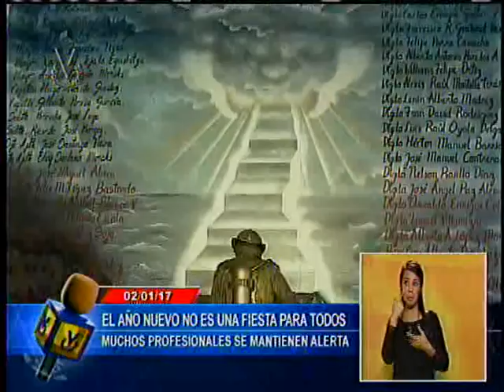Cómo reciben el año los héroes de la vida real